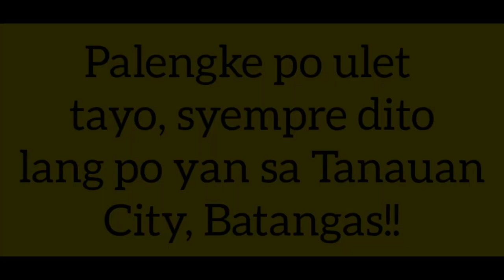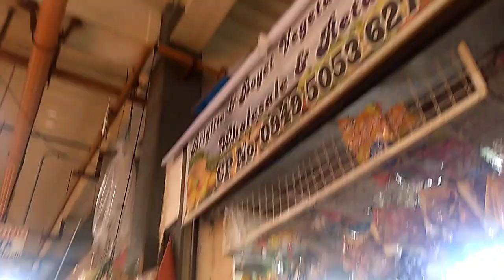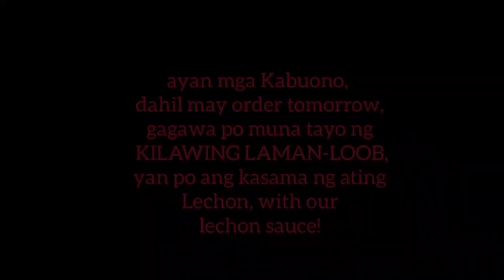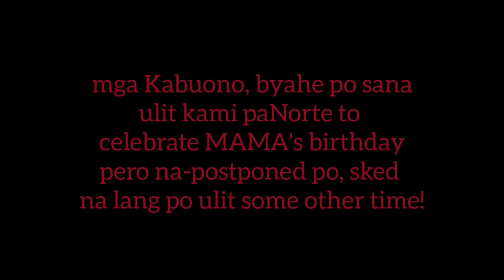Kabuono's in search for Alamang stall of Nanay Hermie | Happy 79th Bday po Lola!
happiest 79th bday po Lola @kafarmermomsis